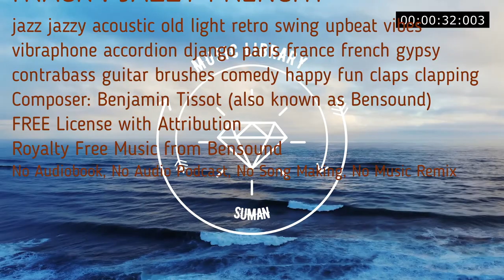Gypsy french jazz royalty free music track featuring acoustic guitar double bass accordion and vibes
JAZZY FRENCHY | ROYALTY FREE MUSIC Jazzy Frenchy
Gypsy french jazz royalty free music track featuring acoustic guitar, double bass, accordion and vibes. Perfect for a comedy video or a project about Paris or France.
00:00
jazz jazzy acoustic old light retro swing upbeat vibes vibraphone accordion django paris france french gypsy contrabass guitar brushes comedy happy fun claps clapping

No Copyright
Royalty Free
Music loops